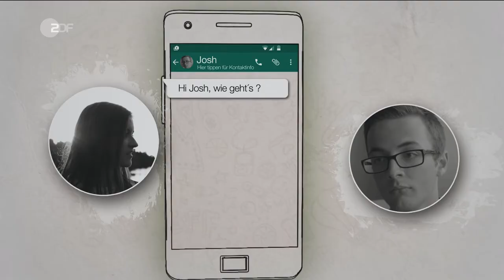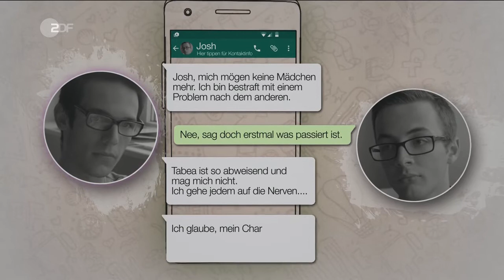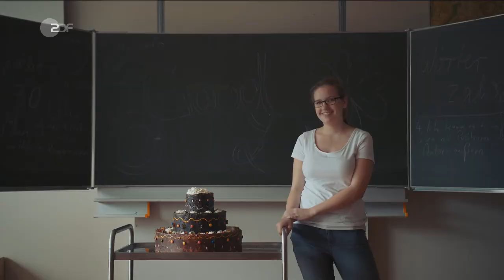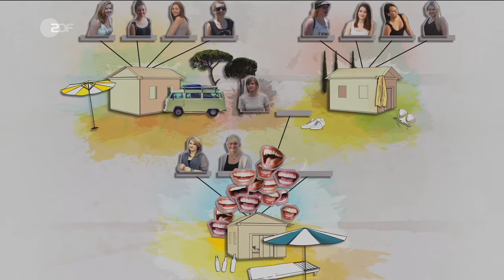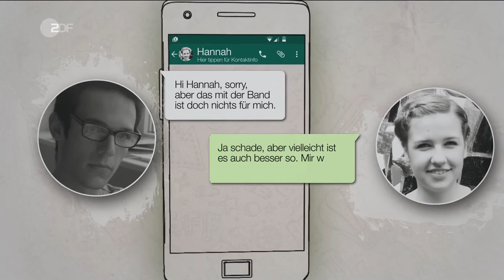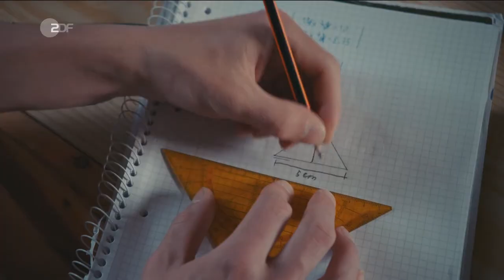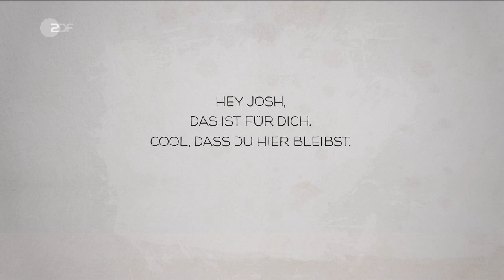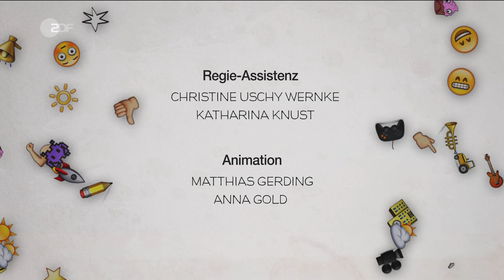Das kleine Fernsehspiel: Das letzte halbe Jahr - Dokumentarischer Spielfilm (2016)